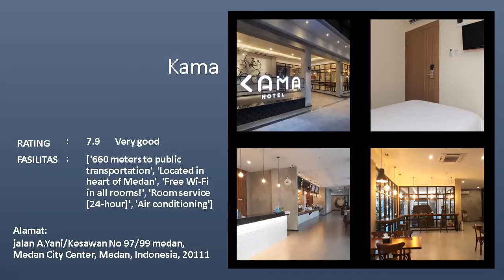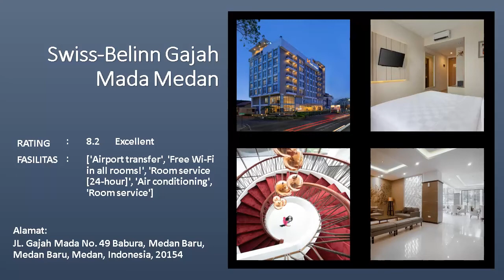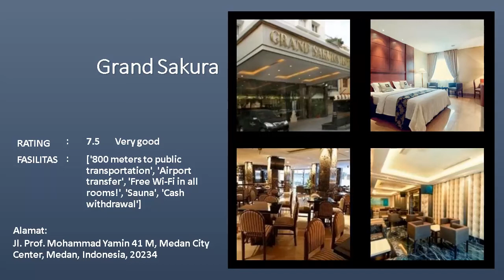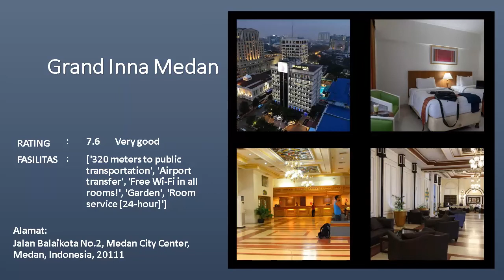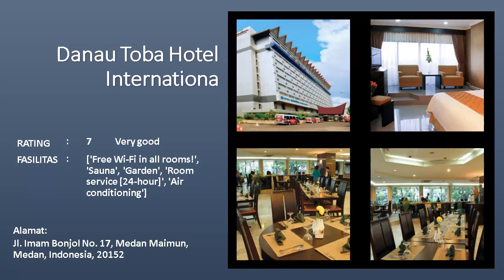TOP 10 HOTEL TERBAIK DI TOBA SAMOSIR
1. FAVORIT Danau Toba Hotel Internationa
Rating 7 Very good
Tarif per malam: Rp 729,000
Fasilitas: ['Free Wi-Fi in all rooms!', 'Sauna', 'Garden', 'Room service [24-hour]', 'Air conditioning']
Alamat: Jl. Imam Bonjol No. 17, Medan Maimun, Medan, Indonesia, 20152

2. Emerald Garden
Rating 7.8 Very good
Tarif per malam: Rp 334,711
Fasilitas: ['Airport transfer', 'Free Wi-Fi in all rooms!', 'Sauna', 'Room service [24-hour]', 'Air conditioning']
Alamat: Jalan Kolonel Laut Yos Sudarso No.1, Medan Petisah, Medan, Indonesia, 20235

3. Grand Inna Medan
Rating 7.6 Very good
Tarif per malam: Rp 347,376
Fasilitas: ['320 meters to public transportation', 'Airport transfer', 'Free Wi-Fi in all rooms!', 'Garden', 'Room service [24-hour]']
Alamat: Jalan Balaikota No.2, Medan City Center, Medan, Indonesia, 20111

4.  Polonia Medan Managed by Topotels
Rating 7.3 Very good
Tarif per malam: Rp 365,688
Fasilitas: ['Airport transfer', 'Free Wi-Fi in all rooms!', 'Sauna', 'Cash withdrawal', 'Room service [24-hour]']
Alamat: Jalan Jendral Sudirman No 14, Medan City Center, Medan, Indonesia, 20152

5. RedDoorz Syariah @ Aceh House Gajah Mada
Rating 8.1 Excellent
Tarif per malam: Rp 139,826
Fasilitas: ['Free Wi-Fi in all rooms!', 'Air conditioning', 'Laundry service', 'Restaurants', 'Car park']
Alamat: Jl. Gajah Mada No.58, Babura, Kec. Medan Petisah, Medan Baru, Medan, Indonesia, 20114

6. Grand Sakura
Rating 7.5 Very good
Tarif per malam: Rp 327,628
Fasilitas: ['800 meters to public transportation', 'Airport transfer', 'Free Wi-Fi in all rooms!', 'Sauna', 'Cash withdrawal']
Alamat: Jl. Prof. Mohammad Yamin 41 M, Medan City Center, Medan, Indonesia, 20234

7. Swiss-Belinn Gajah Mada Medan
Rating 8.2 Excellent
Tarif per malam: Rp 425,620
Fasilitas: ['Airport transfer', 'Free Wi-Fi in all rooms!', 'Room service [24-hour]', 'Air conditioning', 'Room service']
Alamat: JL. Gajah Mada No. 49 Babura, Medan Baru, Medan Baru, Medan, Indonesia, 20154

8. Swiss-Belinn Medan
Tarif per malam: Rp 304,959
Fasilitas: ['Airport transfer', 'Located in heart of Medan', 'Free Wi-Fi in all rooms!', 'Room service [24-hour]', 'Air conditioning']
Alamat: Jl. Surabaya No. 88, Medan City Center, Medan, Indonesia, 20212

9. Grand Mercure Medan Angkasa
Rating 7.7 Very good
Tarif per malam: Rp 513,000
Fasilitas: ['750 meters to public transportation', 'Airport transfer', 'Free Wi-Fi in all rooms!', 'Hot tub', 'Sauna']
Alamat: Jl. Sutomo No.1, Medan Perjuangan, Medan, Indonesia, 20235

10. Kama
Rating 7.9 Very good
Tarif per malam: Rp 166,519
Fasilitas: ['660 meters to public transportation', 'Located in heart of Medan', 'Free Wi-Fi in all rooms!', 'Room service [24-hour]', 'Air conditioning']
Alamat: jalan A.Yani/Kesawan No 97/99 medan, Medan City Center, Medan, Indonesia, 20111

Terima kasih.

Danau Toba Hotel Internationa